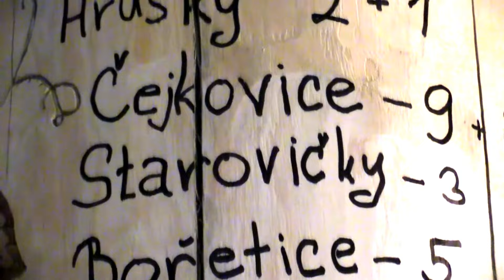DOLNÍ BOJANOVICE-SVATOVÁCLAVSKÉ HODY: ...a kdo všechno dojel z přespolních chas?